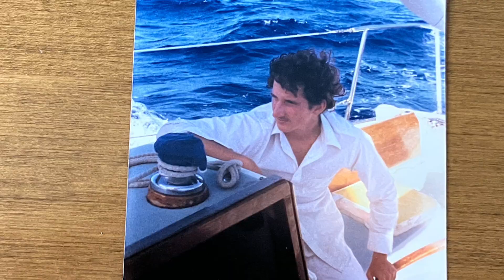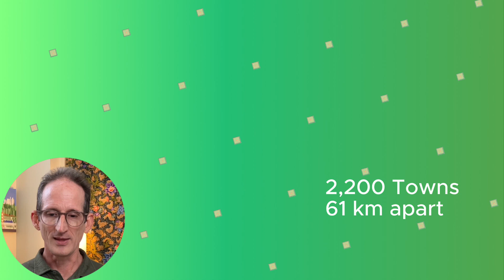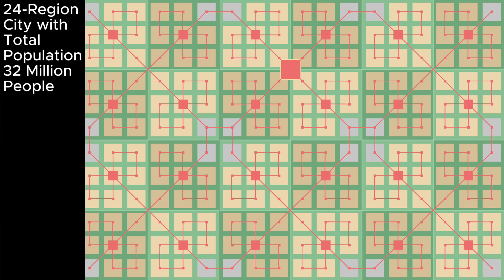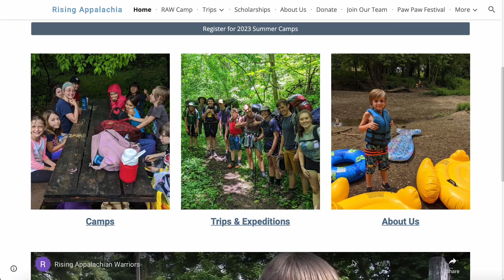What’s the best size for a Sustainable City? Episode 72.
The best size for sustainable cities, strategies for larger and smaller cities, and a brief 🦇Halloween surprise!🎃

0:00 Why Edenicity
04:22 Minimum size for Edenicity
07:19 Ideal size
11:13 Mega Cities
14:01 Small Cities and Towns
16:25 Where and How to Build Edenicity

Images, illustrations, video, writing, narration and editing by Kev Polk.  Additional video and images courtesy Pexels and authors/organizations below. Music: Early summer resort, jazzy neo-soul; Calm and fantastic Neo Soul Loop 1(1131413) (CapCut)